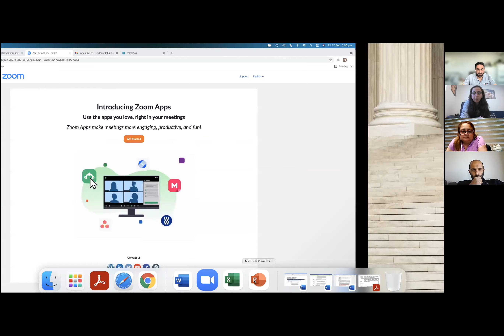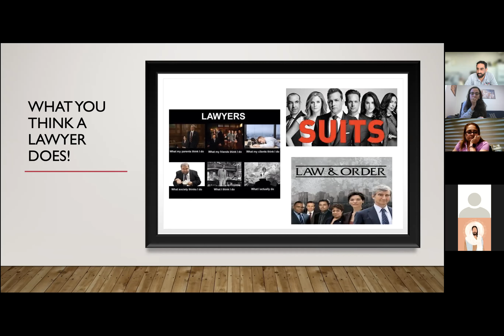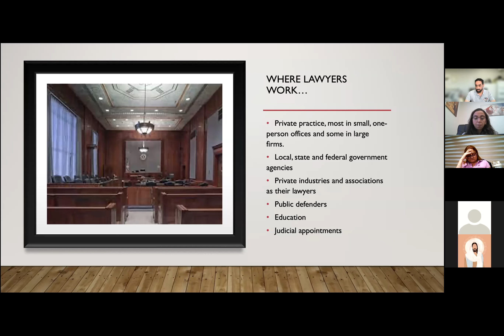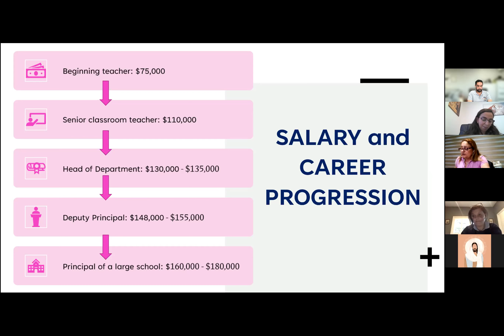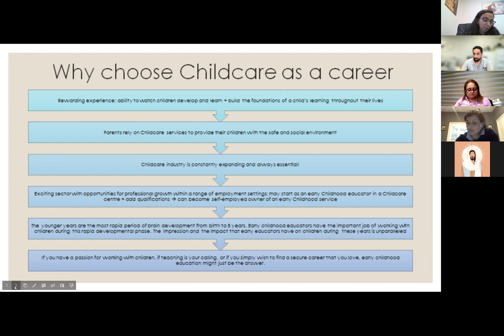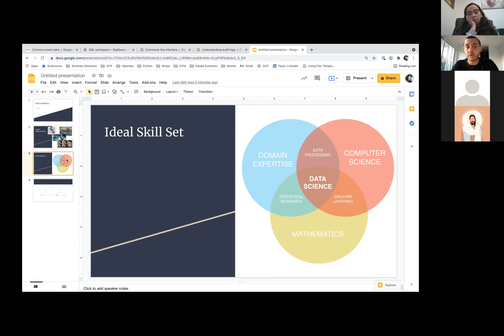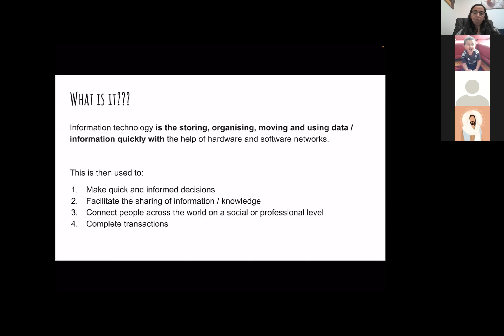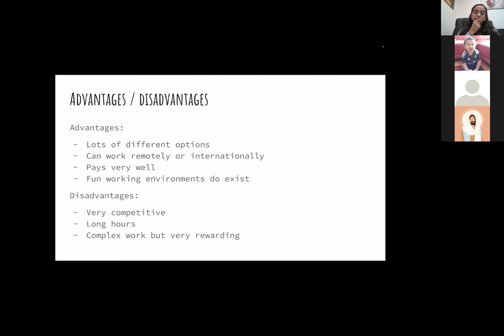Career Expo 1 (yr 10-12 & Parents) - Learn about different career options available